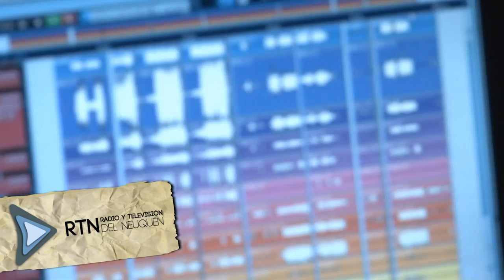Cultivate - The Jackpot$ - I Cant Be Satisfied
Durante el 2013, con el equipo de producción de Cultivate registramos diversos grupos musicales. Dicha labor pudo hacerse realidad gracias al trabajo en conjunto con La Sala estudio de grabación, quienes fueron los encargados del registro sonoro y post producción del mismo; y al aporte de La Conrado Cultural que nos cedió una de sus salas y el trabajo de dos de sus técnicos en iluminación.

Fueron veinte bandas de distintos géneros musicales las convocadas y las que hicieron posible este encuentro. En este ciclo musical dejamos plasmado entonces, una selección de temas elegidos por las mismas bandas, los cuáles iremos compartiendo con ustedes semana a semana.

 compartimos el trabajo de The Jackpot$  , esperamos que lo disfruten !